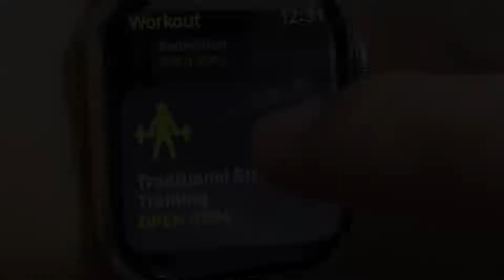2022年11月慢健身 耐心打磨